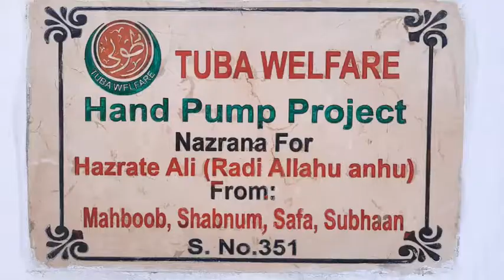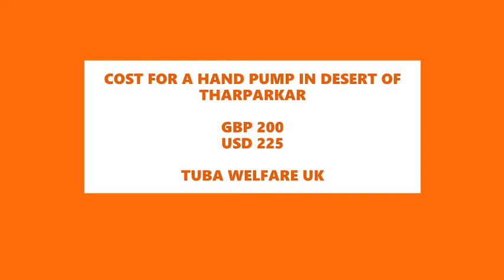hp 351 Shabnum